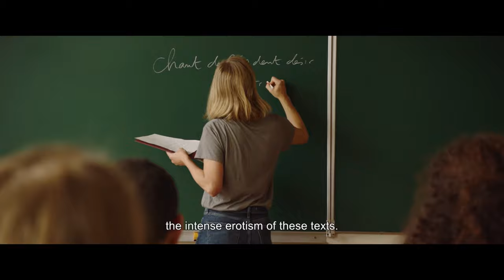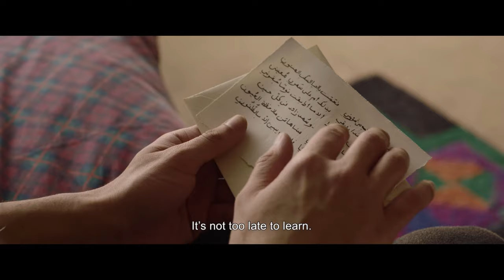A Tale Of Love And Desire (2021) | Official Trailer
Ahmed, a French teenager of Algerian origin, meets Farah, a young Tunisian girl and falls head over heels in love with her. While discovering a collection of sensual and erotic Arab literature, Ahmed tries to resist his desire towards Farah.

Country : France, Tunisia, Algeria
Duration:  103 min
Director: Leyla Bouzid
Genre: Feature
Sub Genre:  Drama
Year of Production: 2021

Awards:Valois de diamant du meilleur film at Angoulême Film Festival, France
Prix d’interprétation masculine at Angoulême Film Festival, France

Festival :
Selected at Cannes’ International Critic’s’ Week
Winner of two prestigious awards at Angoulême Film Festival
Helmed by Leyla Bouzid who is known for award-winning films
Received support from Centre national du cinéma et de l'image animée (CNC)
Challenges the clichés of Arab culture
The film was featured in the official competition of Carthage Film Festival (JCC) in Tunisia and was screened at Toronto International Film Festival (TIFF)